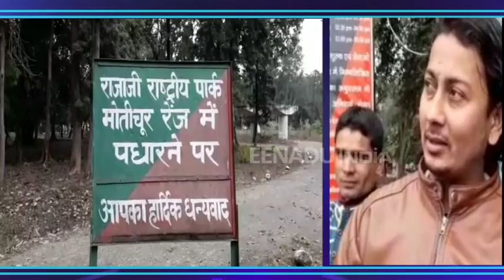ऋषिकेश: बारिश के कारण राजाजी पार्क में सफारी पर लगी ब्रेक.